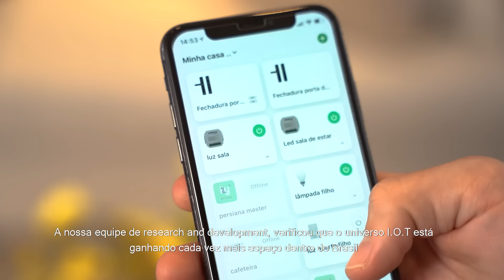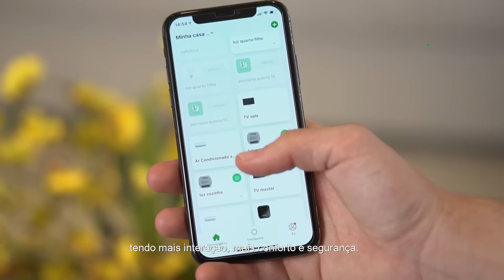Soluções de Casa Inteligente para construtoras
Cada empreendimento tem o seu diferencial e a soluções de casa inteligente da Intelbras atendem a todos com tecnologia e inovação. Com produtos da linha Izy totalmente integrados, fáceis de configurar e usar, as soluções de IoT proporcionam economia e transformam projetos. É a Intelbras criando soluções do futuro pra hoje!